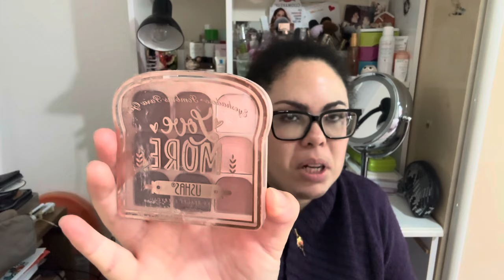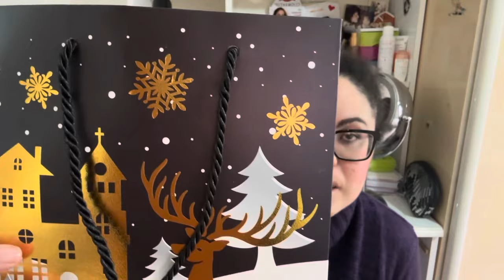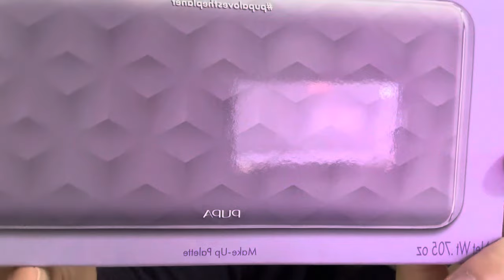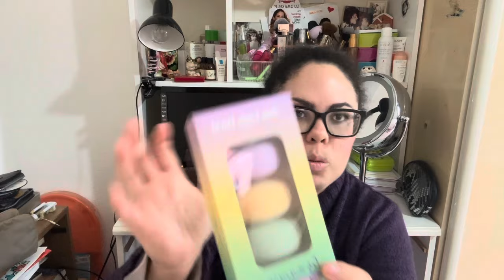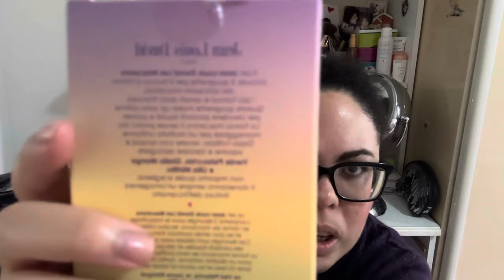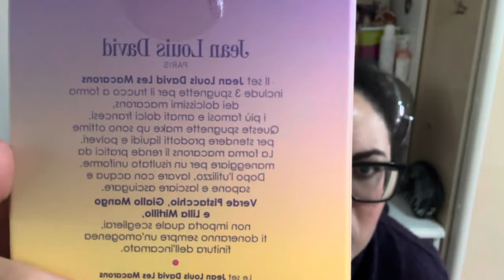Chiacchiere videochiacchiericcio vlog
Ciao ragazzi e ragazze oggi vi propongo altro video perché questo non era il massimo
E ho voluto caricare questo video dove vi spiego meglio le cose e dove sono ancora truccata